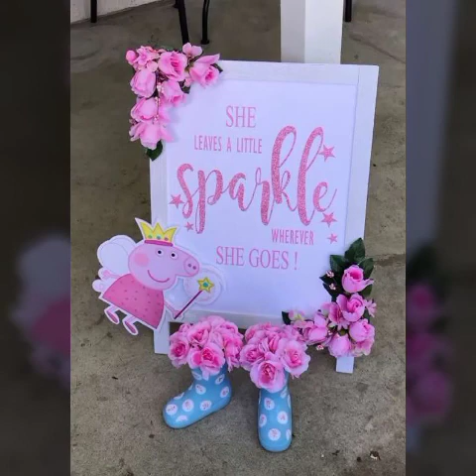Peppa pig's themed birthday home decoration & party celebration ideas#Diy crafts for home pig party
Peppa pig's themed birthday home decoration & party celebration ideas#Diy crafts for home pig party#crafty ideas collection#peppa pig birthday party arrangements ideas#peppa pig birthday party decoration ideas